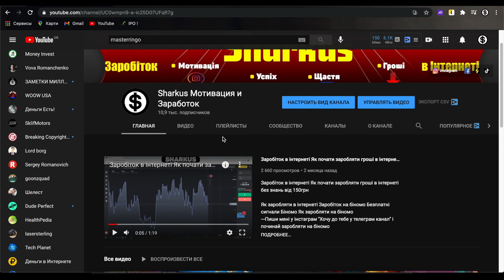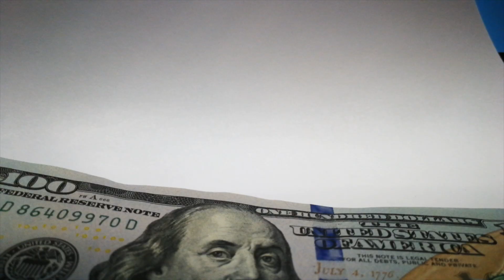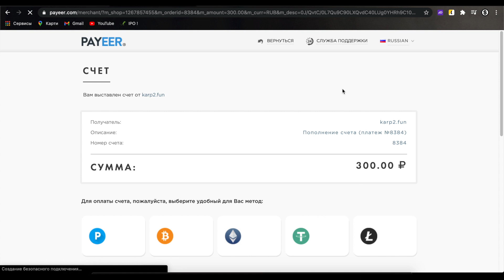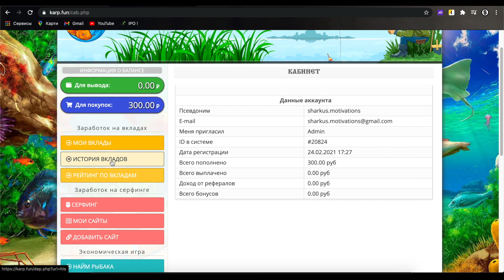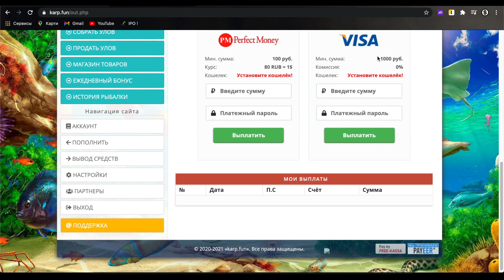Заробіток в інтернеті 2021 на повному пасиві нічого не роблячи Як заробити гроші в інтернеті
Граю ігри і заробляю гроші Заробіток в інетрнеті Як заробляти гроші в інетрнеті-Lotbet
Заробіток грошей на телефоні в інтернеті Як заробити гроші на телефоні Вивід грошей Заробіток з нуля
Як заробити гроші в інтернеті Тут платять багато Простий заробіток в інтернеті Робота на дому
Силка на сайт у закріпленому коментарі